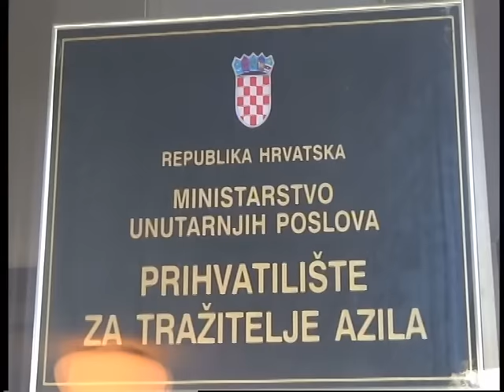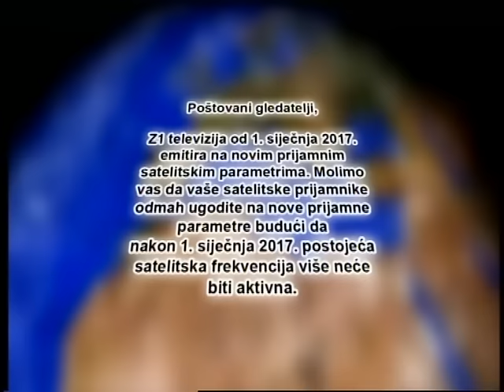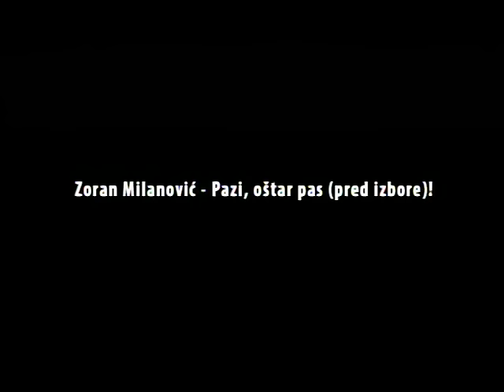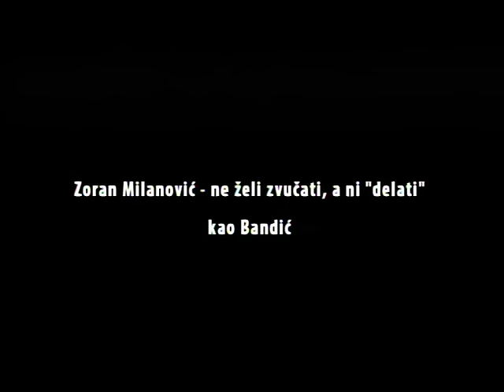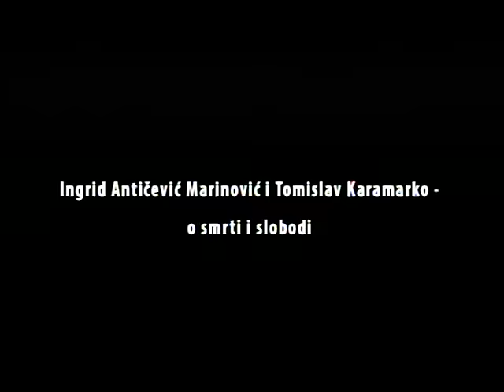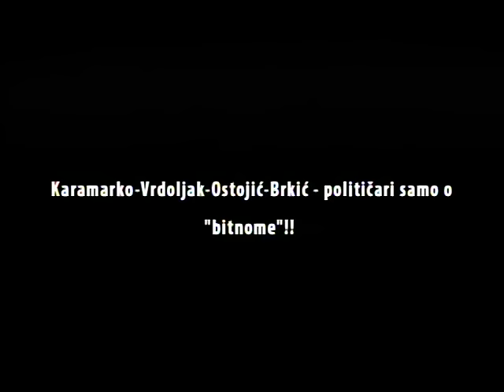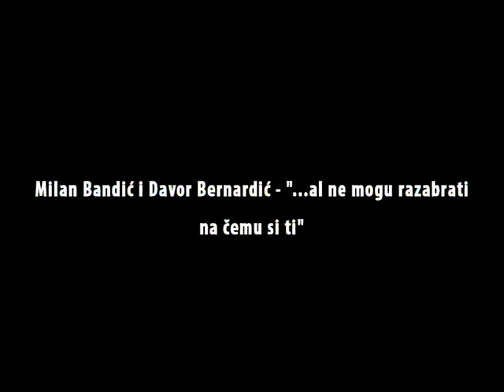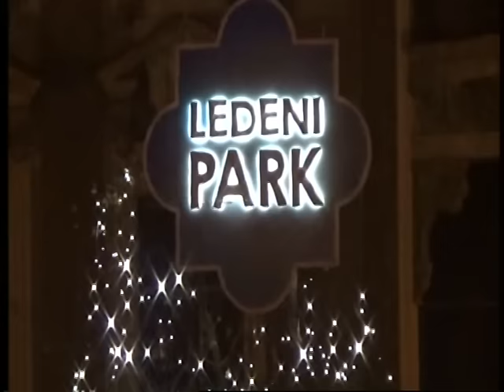ZOOM ZAGREB 30.12.2016.